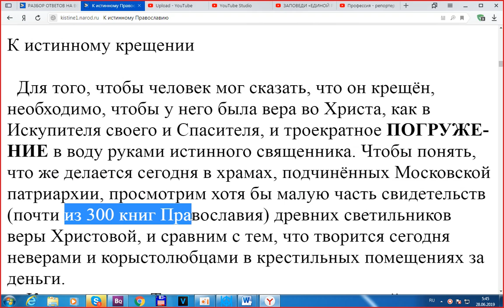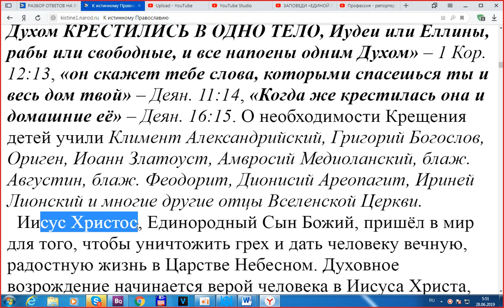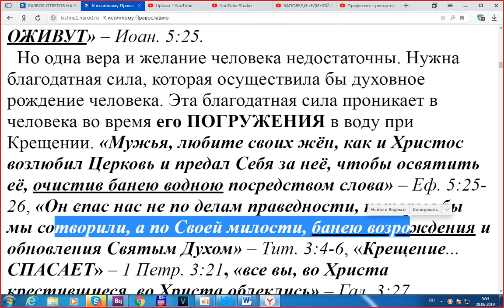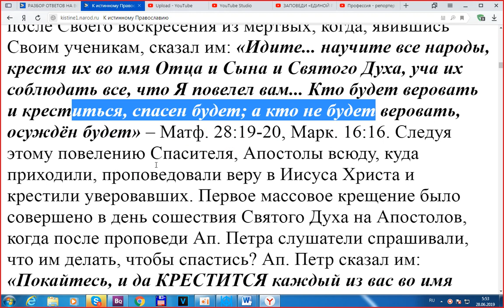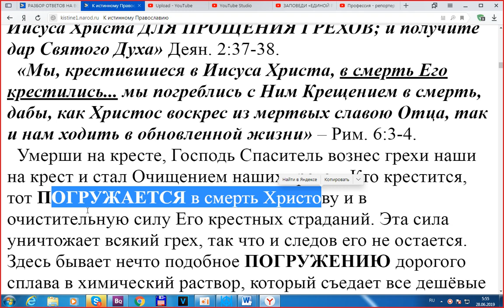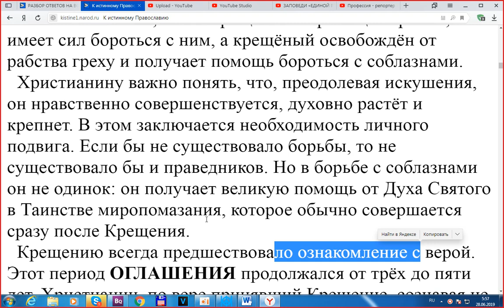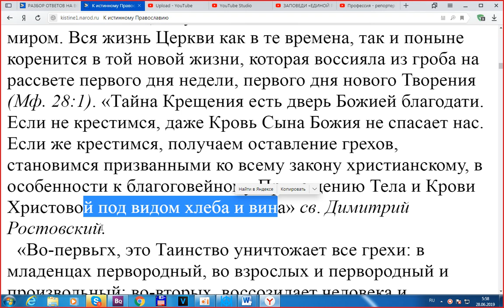К истинному крещению. часть 1. Игнатий Лапкин